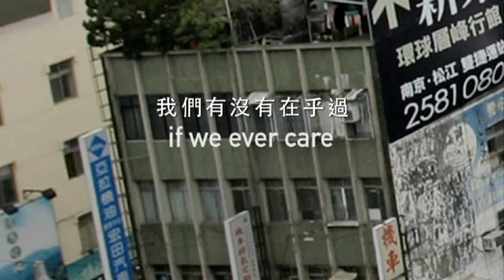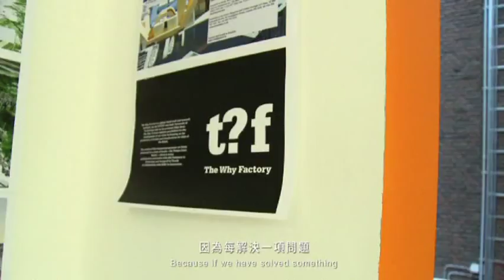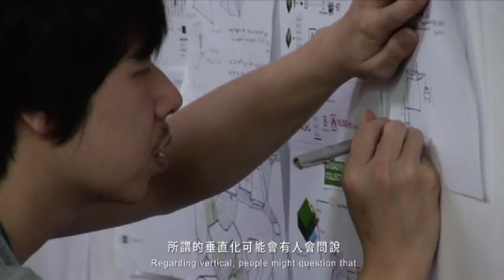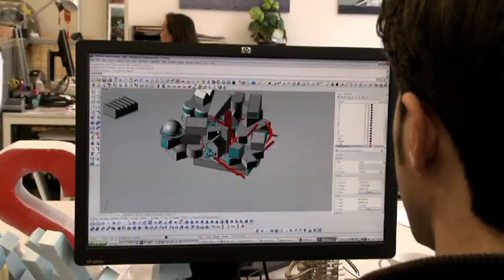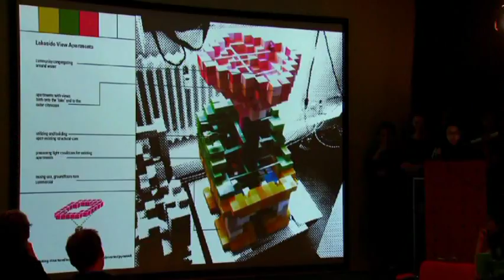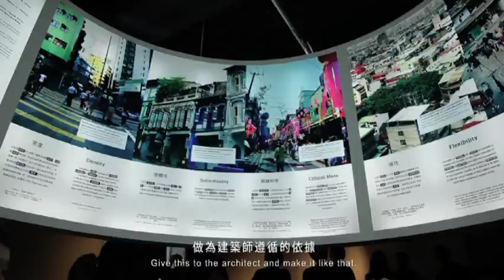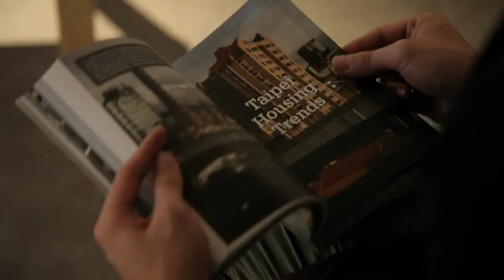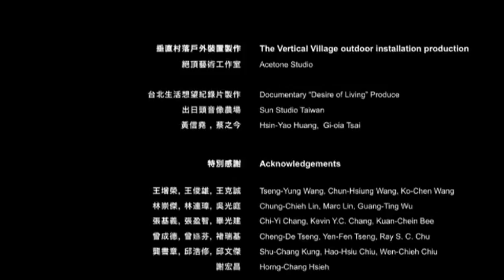2009-2011 垂直村落展覽 台北版紀錄片完整版 The Vertical Village documentary(Taipei version)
〈明日博物館〉計畫為臺灣忠泰建築文化藝術基金會利用都市中閒置的土地或空間作為基地，創造出因應社會及時代多變性的遊移式博物館，作為一個「非定型」的行動平台，以不定時、非定點、不定義的方式，讓不同規模與主題的展演活動進入城市的各個角落，帶領人們重新面對不同基地的紋理，並延伸它獨特的場所精神。

The Vertical Village垂直村落是‹明日博物館›的第四檔展覽，長達三年的籌備期裡，我們與策展人荷蘭建築事務所MVRDV試圖整理出一種因應都會生活趨勢的新居住型態，探討亞洲城市面對人口與經濟所帶動的急遽轉變下，過去的城市紋理體現了什麼性格？城市如何允諾人們對於理想家園的自我實現？在不斷複製的樓群中，城市景深逐漸平面化的過程裡，在地的文化特性如何留存？The Vertical Village垂直村落在探討一種進化的都市學，既可回應亞洲城市的高密度需求，也可以允許非正規空間成長，捍衛居住者的個人自由，也同時提供社群生活的彈性。

雖然垂直村落目前僅是觀念的實驗，但對生活的持續想像，能夠帶動城市持續的改變，必然有一天，我們都能創造自己樂於以台北為家的理由。

"Museum of Tomorrow" is a series project of the JUT Foundation for Arts & Architecture(JFAA), Taiwan. It has come into shape from the unique condition that utilizing unused lands or spaces in the cities as the base of the concept of a nomad museum. Nomad museum takes its root on the instant society and the instant time to establish a" formless" stage, which happens without fixed time, location, and definition. Performance activities with different scales and themes happen in every corner of the city, helping people figure out different site contexts and furthermore, extend the spirit of the place.

The Vertical Village is the 4th exhibition of "Museum of Tomorrow". During the three-year preparatory period, we tried to work out with the MVRDV a new residential type in accordance with the metropolitan living trend. What we are concerned about is that facing the rapid change from the population and economy, what character has been embodied from the historic fabrics of Asian cities? How does a city enables people a self-fulfilling ideal homeland? How do we preserve local cultural character in the process of growing reproduced buildings and the flattening depth of city field?  The Vertical Village is probing an evolving urbanism which is to response the high-density demand of Asian cities and to allow the growing of informal spaces. It could retain individual freedom of residents while providing flexibility in the community.